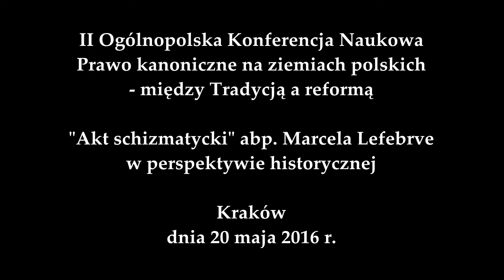Rafał Marek ( UJ) "Akt schizmatycki" abp. Marcela Lefebrve w perspektywie historycznej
II Ogólnopolska Konferencja Naukowa
Prawo kanoniczne na ziemiach polskich
- między Tradycją a reformą

Akt schizmatycki abp. Marcela Lefebrve
w perspektywie historycznej

Kraków
dnia 20 maja 2016 r.